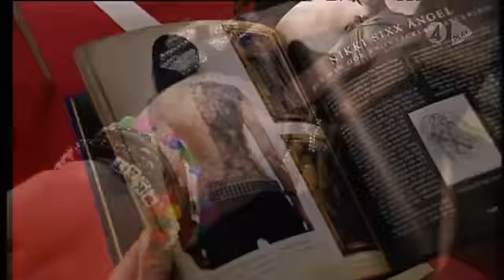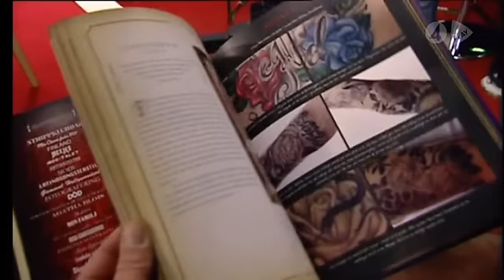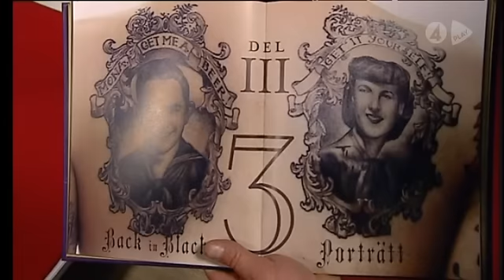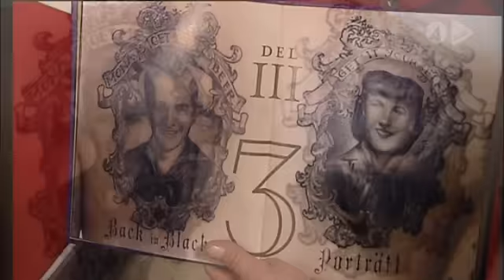Kat Von D@Nyhetsmorgon Sweden TV4 2010-12-02